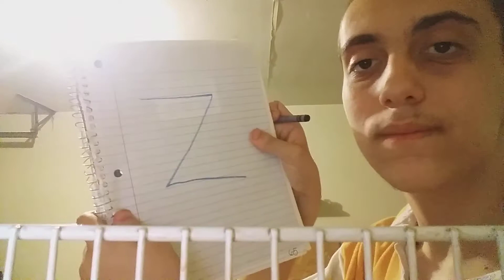No School On Labor Day And Drawing The Letter Z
There Is No School Today And Z Is The Last Letter Of The Alphabet.